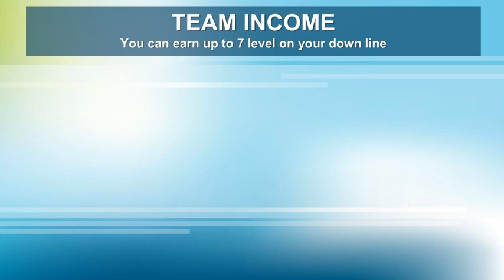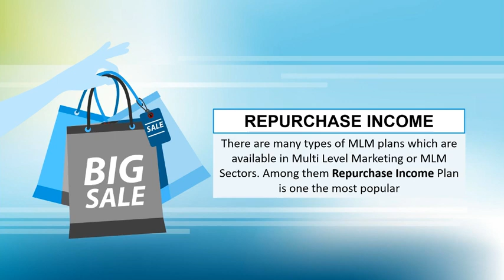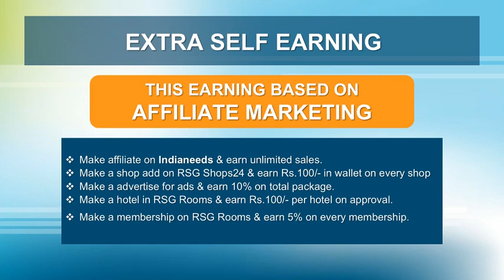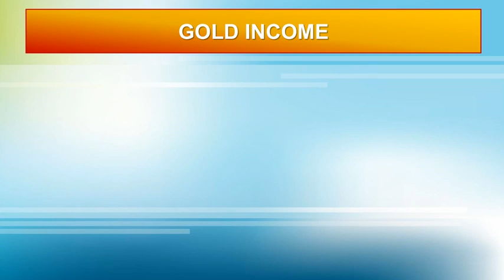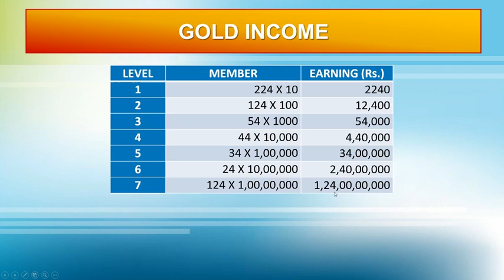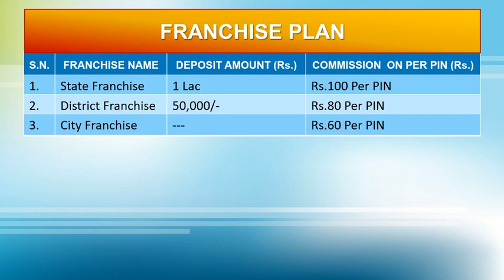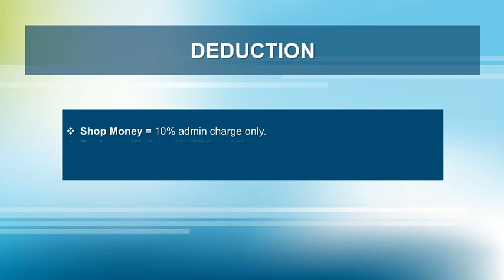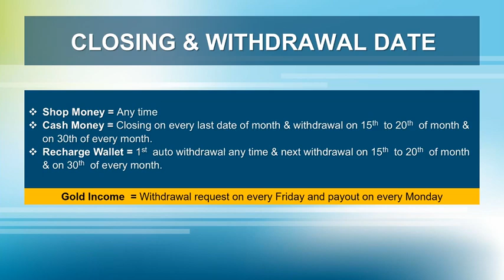RSGI024 FULL BUISNEESS PLAN ON HINDI..PURA PLAN DEKIYE IS VIDEO MAIN